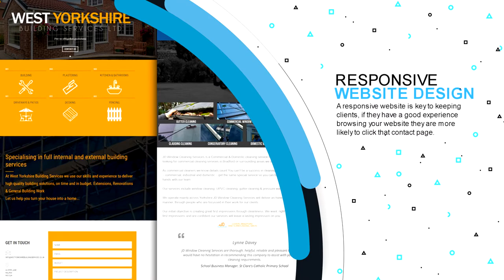Melodic Designs Promo Video 1